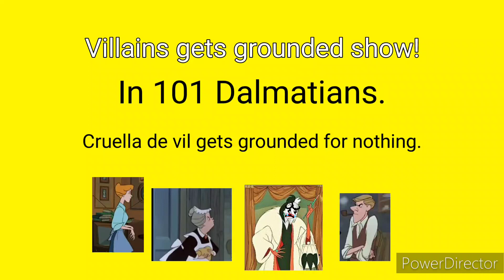Crualla De Vil Gets Grounded For Nothing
Cast Goanimate/vyond
Antia:Kate
Roger Ratcliffe:Joey
Nanny:Veena
Crualla De Vil:Elizabeth
@juniorthevideomaker2770 and @nthnbt8 and @MrJake-md6in